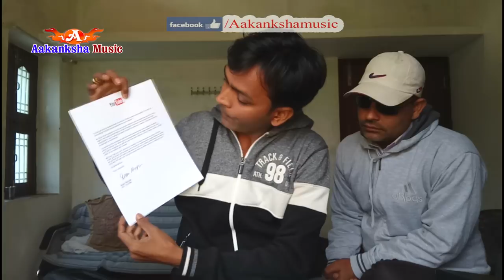बधाई | गायक को फ्री में एलबम कराएँगे। .... ? SILVER BUTTON AAKANKSHA MUSIC | BIB BIJENDRA SINGH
SINGER-   BIB BIJENDRA SINGH
COMPANY- AAKANKSHA MUSIC